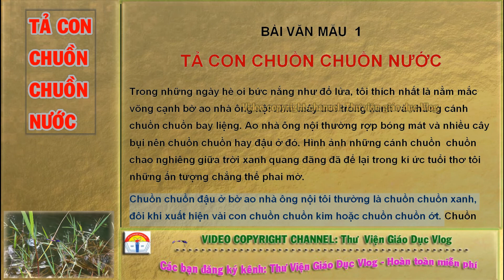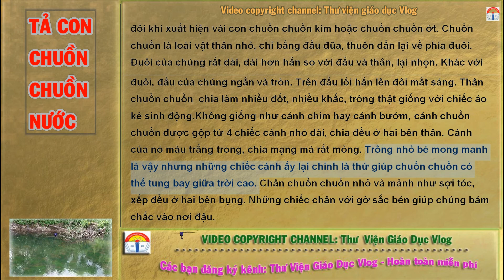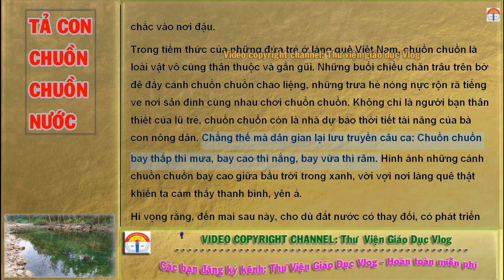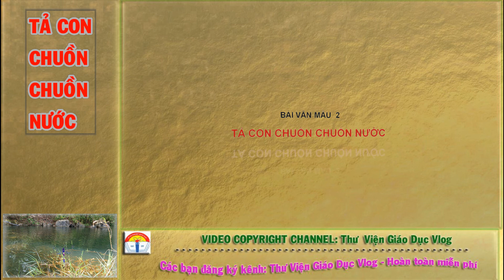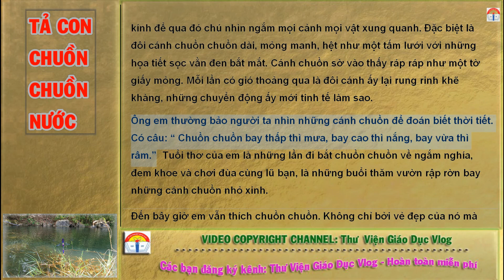TẢ CON CHUỒN CHUỒN NƯỚC|Tập làm văn lớp 4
Những bài văn : (TẢ CON CHUỒN CHUỒN NƯỚC) Hay nhất.